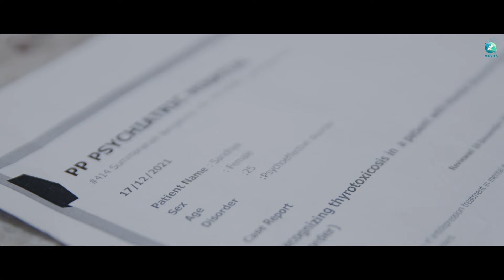Kannada Award Winning Short Film AGAMI | Sri Murali Prasad | Murali Krishna, Bhaskar | A2 Movies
Unveil the mysteries of fate in "Agami," a captivating short film directed by Sri Murali Prasad. With an exceptional cast and poignant storytelling, Agami promises an emotional rollercoaster ride. Produced by 33 Phenomenal Films, this gripping narrative explores destiny's twists and turns.

Title :AGAMI
Genre: Psychological Thriller
Written & Directed :Sri Murali Prasad
Casting: Murali Krishna, Shadakshari, Shwetha, Bhaskar, Abhi, Lakshmi
Associate Director:Hemanth
Assistant Director:Abhishek
DOP & Editor : Panduranga B Narayakar
Produced by : 33 phenomenal films
Background score:Dhruva Devrayanadurga
Dubbing & SFX : Divakar k (guruprabha studios)
Teaser music : Bteon